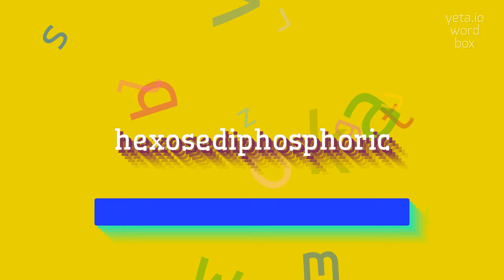HEXOSEDIPHOSPHORIC - How to pronounce Hexosediphosphoric?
HEXOSEDIPHOSPHORIC - Hexosediphosphoric: What it is and how to pronounce it correctly in 2023

Hexosediphosphoric refers to a compound that contains a hexose sugar molecule and two phosphate groups attached to it.
Hexose sugars are six-carbon sugars, such as glucose or fructose.
The presence of diphosphoric indicates the presence of two phosphate groups, which are important for various biological processes.
Hexosediphosphoric compounds are involved in energy metabolism and are crucial for the synthesis of important molecules like nucleic acids and ATP (adenosine triphosphate).

Pronunciation:
To pronounce hexosediphosphoric, you can say h-ek-sohs-dahy-fos-for-ik.
An alternative variant could be hek-sohz-dahy-fos-for-ik.

Test yourself by speaking the following examples:
1. Hexosediphosphoric compounds are vital in the production of ATP, the main energy currency of cells
2. These compounds play a crucial role in the regulation of glycolysis, a metabolic pathway that breaks down glucose
3. The hexosediphosphoric compound is involved in the synthesis of DNA and RNA
4. Phosphorylation of hexosediphosphoric compounds increases their reactivity and allows for further metabolic transformations
5. Hexosediphosphoric compounds are commonly found in the human body as intermediates in various metabolic pathways